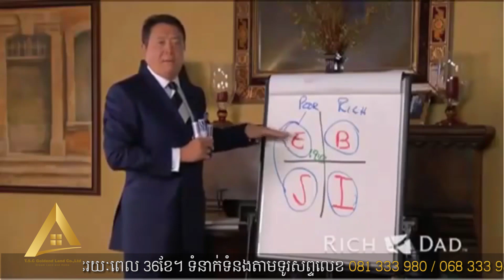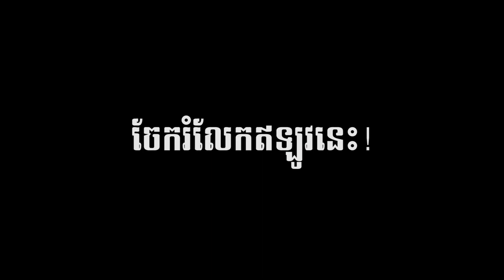លក្ខណៈនៃបុគ្គលជោគជ័យ គឺគេមិនដែលខ្លាចនឹងការបរាជ័យនោះទេ តែគេបែរជាយល់ពីសារៈសំខាន់នៃការបរាជ័យទៅវិញ